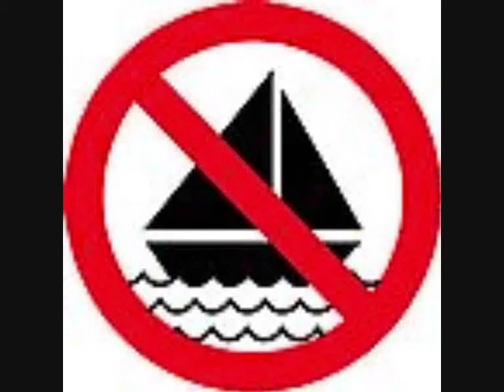Lacul Morii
Sezonul de  navigatie pentru ambarcatiuni cu motor a fost deschis pe Lacul Morii !